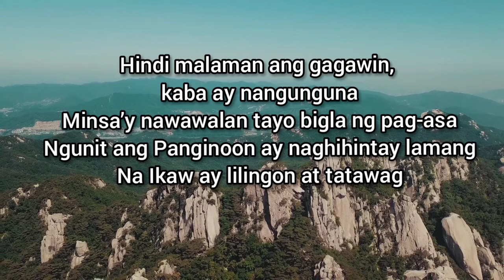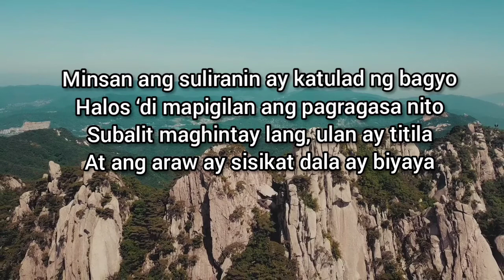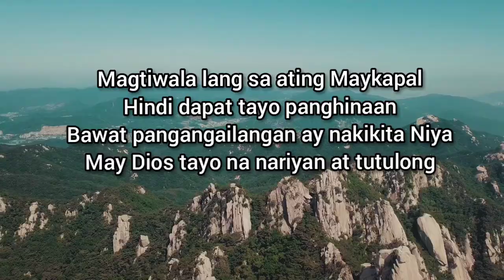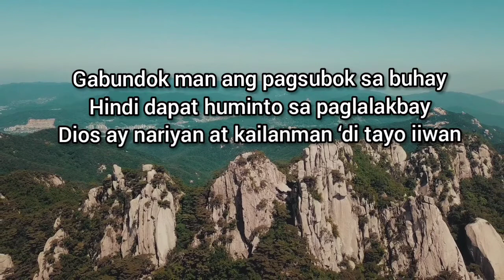Karaoke - Gabundok Man (ASOP) | Female Key